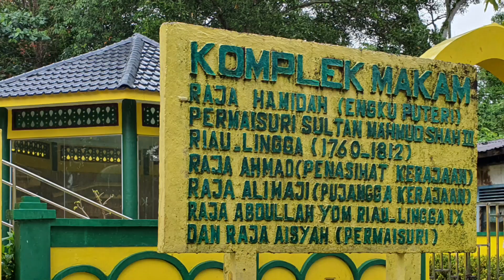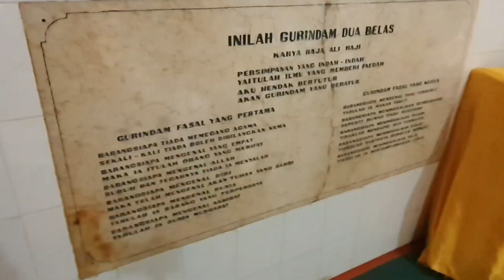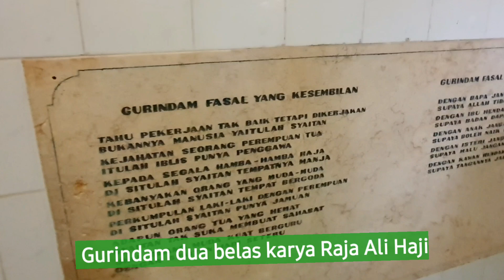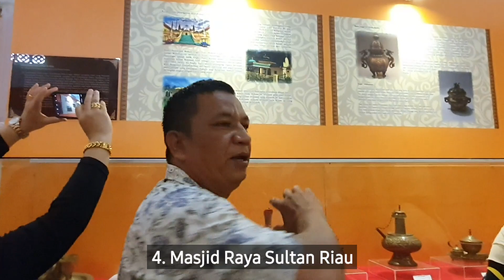Menarik Di Pulau Penyengat Indonesia. TS Studio JB